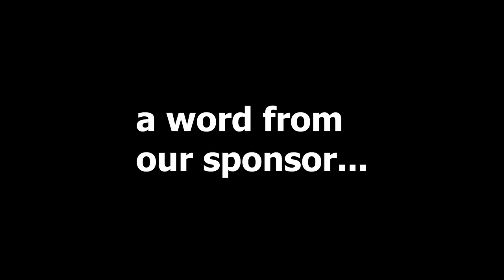THE MIDNIGHT TRAIN | Attack on Titan REACTION Season 4 Episode 2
Install Raid for Free ✅ IOS/ANDROID/PC and get a special starter pack 💥 Available only for the next 30 days

Time for a better look into the lives of those across the sea! Last episode we were introduced to the ending of the Marley Mid-East War and met a few new faces including Gabi, Colt, Falco, and more! In this one we learned a lot more about each characters motivations, and some clues as to their plans on attacking Paradis island!
Drop a like for more Attack on Titan! 👍

Follow me over on Twitch for DAILY livestreams!

Timestamps:
0:00 Intro / Raid Sponsor
3:04 Fallout of the Marley Mid-East War
4:20 Zeke's Plan to Retake Paradis Island
5:12 Zeke's Secret From Colt
5:56 The Threat Marley Faces
6:30 The Fate of Ymir
7:24 Pieck's Identity
8:00 Reiner's Reminder
9:06 The Eldian's Celebration Aboard the Train
9:38 Falco's Responsibility
10:42 The Warriors Return to Liberio
12:00 The Soldiers' Emotional Trauma
12:32 The Braun Family Dinner
13:06 Reiner Tells His Family About the Scouts
14:38 Gabi's Questions
15:08 The Warriors Meet in Zeke's War Chief Room
15:30 The Tybur Family and the War Hammer Titan
16:24 Return to Paradis Island
16:38 Thoughts / Outro

I've just recently jumped into the world of anime and have really fallen in love, so I decided to start this channel to share my first experiences with all of you! ★

Attack on Titan is set in a world where humanity lives inside cities surrounded by enormous Walls that protect them from Titans; gigantic humanoid creatures who devour humans seemingly without reason. The story centers around Eren Jaeger, his adoptive sister Mikasa Ackermann, and their childhood friend Armin Arlelt, whose lives are changed forever after the appearance of a Colossal Titan which brings about the destruction of their home town and the death of Eren's mother. Vowing revenge and to reclaim the world from the Titans, Eren, Mikasa, and Armin join the Scout Regiment, an elite group of soldiers who fight Titans outside the Walls.

Dattebayo!
- iShinobi